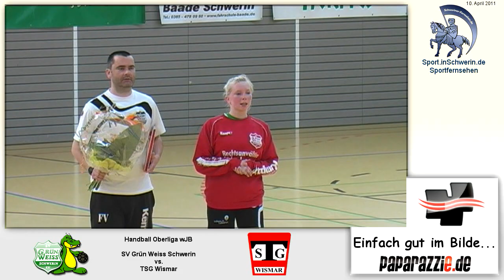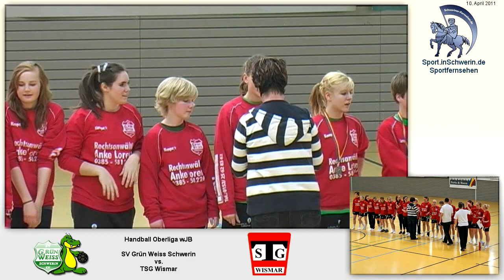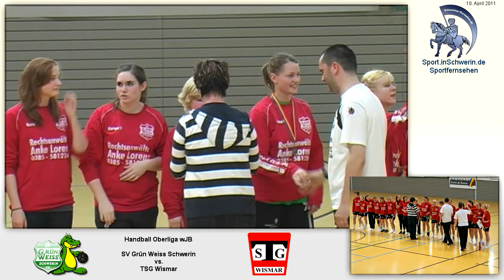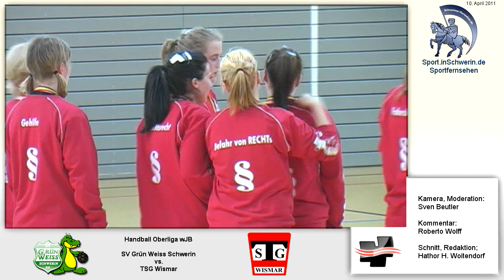Handball Oberliga wJB 21:16 SV Grün Weiss Schwerin vs. TSG Wismar.